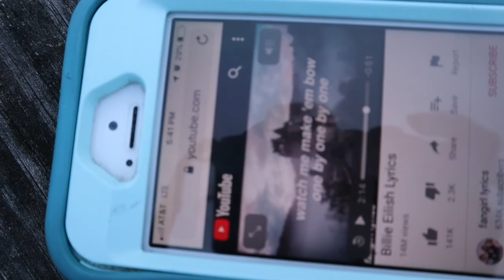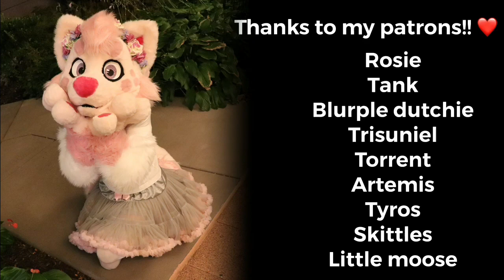toga And deku bloopers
Deku- @thetwistedcosplay on Instagram

FAQ

Exceptions include!